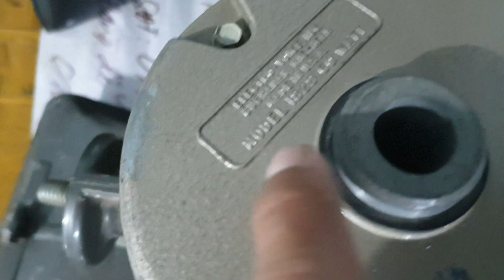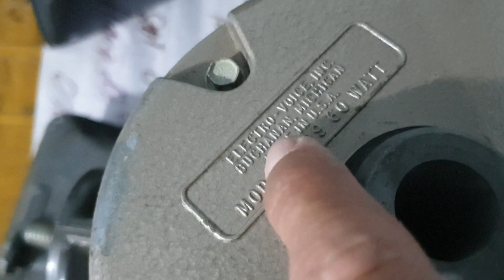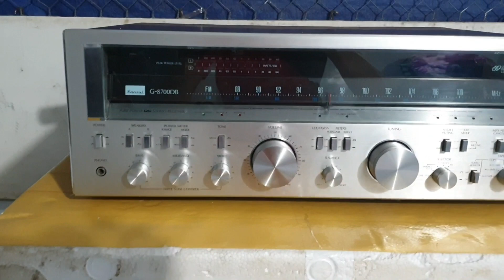HÀNG VỀ TRONG ĐÊM 18/4 - G 8700DB - MR 4400 + Kèng Siêu Khủng Mệt Mà Thấy Hàng Đẹp Ưng Bụng